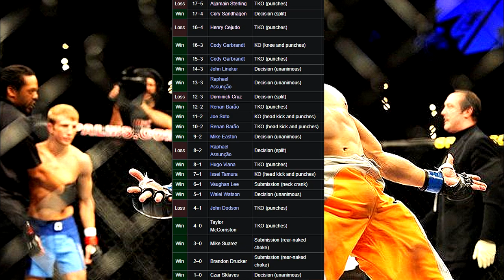TJ Dillashaw Retires because of HORRIBLE Shoulder Injury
TJ Dillashaw decides to retire because his shoulder injury was worse than he expected. The surgery will be lengthy and the wait isn't worth it for him. Let's look at his career.